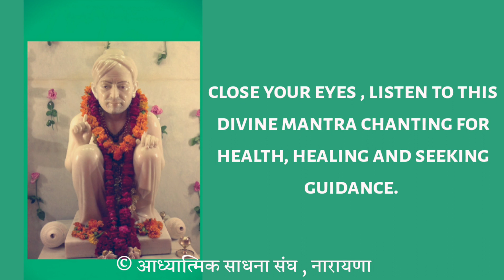Maluk Mantra 5 Minute Meditation Sung by Komal & Upender Bhardwaj